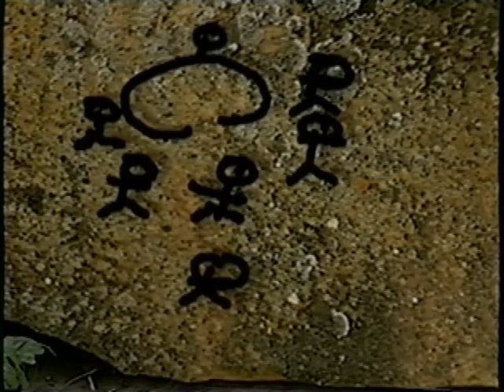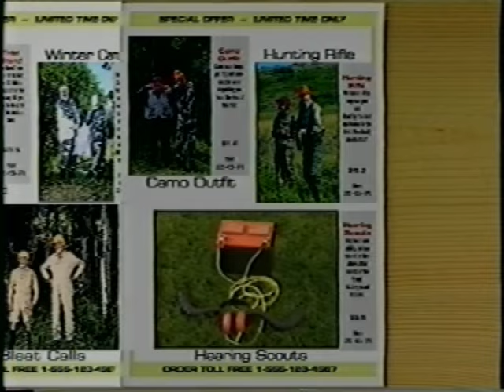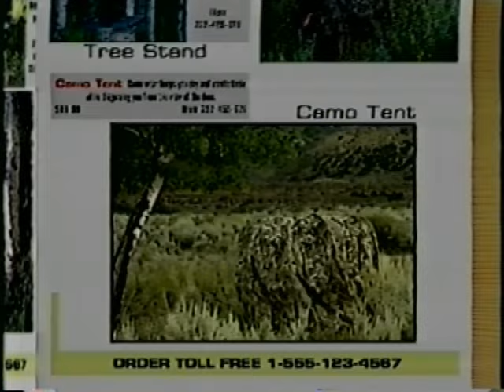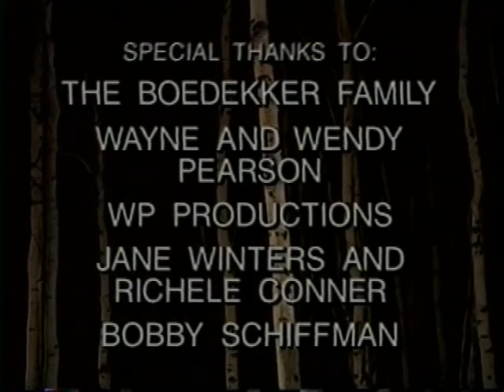Tim & Harvey In The Great Outdoors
This is a copy of a VHS tape Tim & Harvey In The Great Outdoors staring Tim Conway and Harvey Korman.